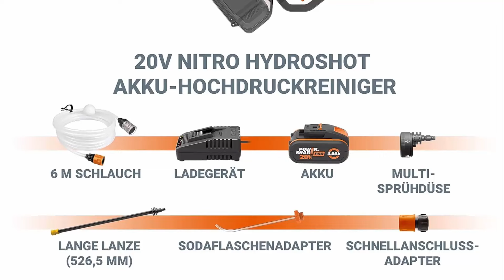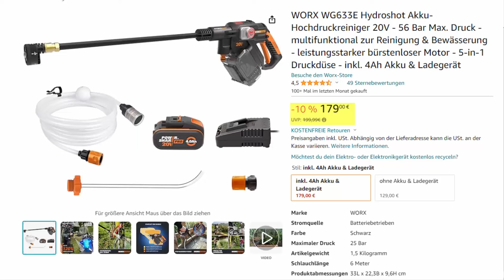WORX WG633E Hydroshot Akku Hochdruckreiniger Review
WORX WG633E Hydroshot inkl. 4Ah Akku & Ladegerät
WORX WG633E Hydroshot ohne Akku & Ladegerät
(Diese Links klicken, um das jeweils aktuelle Angebot bei Amazon unverbindlich zu prüfen!

Der WORX Hydroshot Akku-Hochdruckreiniger bietet eine beeindruckende Kombination aus Leistung, Vielseitigkeit und Komfort. Mit seinem verbesserten Motor, dem kompakten Design und dem umfangreichen Zubehör ist er ideal für eine Vielzahl von Reinigungsaufgaben im Innen- und Außenbereich geeignet.
Dank seiner robusten Konstruktion, seiner Wasserdichtigkeit und seiner Mobilität kannst Du den Hochdruckreiniger bedenkenlos in verschiedenen Umgebungen. Wenn Du nach einem leistungsstarken und vielseitigen Hochdruckreiniger suchst, der Deine Reinigungsaufgaben mühelos bewältigt, ist der WORX Hydroshot definitiv eine sehr gute Wahl.